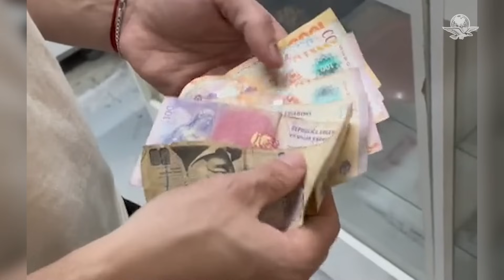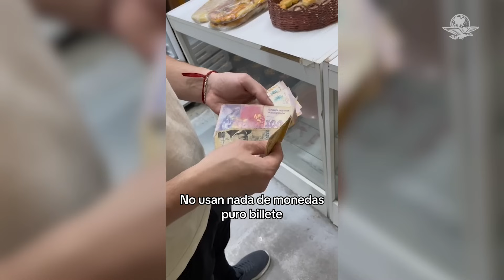Tiktoker mexicana es criticada por compartir “cosas raras” de Argentina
Por medio de tiktok, una joven mexicana compartió un video donde mostró algunos detalles que le parecieron distintos entre México y Argentina